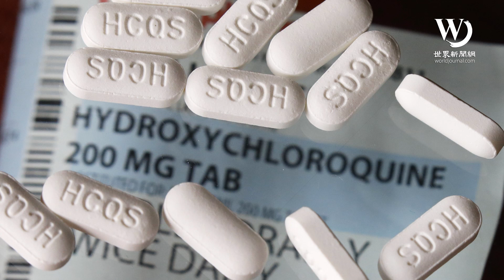新冠病人求保命 羥氯奎寧可否服用？ | 魏碧洲【一洲焦點】2020/04/09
羥氯奎寧是否能用來治療新冠肺炎，近日由於川普總統的推動，這個議題愈來愈受到矚目，它是否是現階段新冠病人的救星？

羥氯奎寧是醫師處方藥，或可發揮降低體溫、讓呼吸平穩下來的效用，幫助新冠病人的病況穩定下來。但從官方的角度，由於尚缺乏足夠的臨床證明，基於法律、公衛等方面的考量，目前不會廣泛去推薦這個藥物；在這個命懸一線的時刻，「藥」與「不藥」，成了美國的爭議焦點。